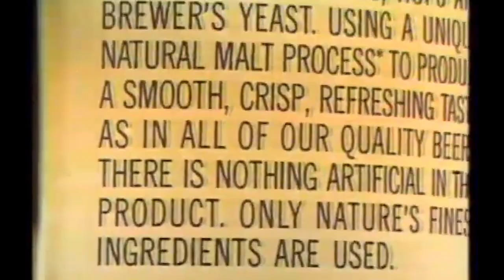GREEN ACRES 1965 Cast: THEN and NOW 2023 Thanks For The Memories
Green Acres is an American television sitcom starring Eddie Albert and Eva Gabor as a couple who move from New York City to a country farm. Produced by Filmways as a sister show to Petticoat Junction, the series was first broadcast on CBS, from September 15, 1965, to April 27, 1971.